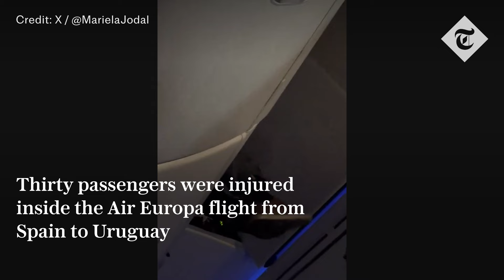Man catapulted into the roof of an aircraft after severe flight turbulence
Thirty passengers were injured during severe turbulence on an Air Europa flight from Spain to Uruguay that was forced to make an emergency landing in Brazil on Monday.

Inside the chaos of the Boeing 787-9 Dreamliner, footage showed a man’s legs dangling from an overhead locker where he appeared to have been launched into during the worst of the weather.

A crowd can be seen helping the frightened passenger down as shouts and cries fill the cabin and belongings lie strewn across the floor.